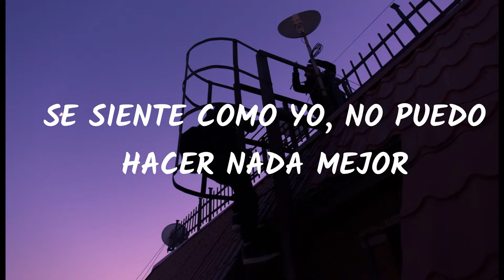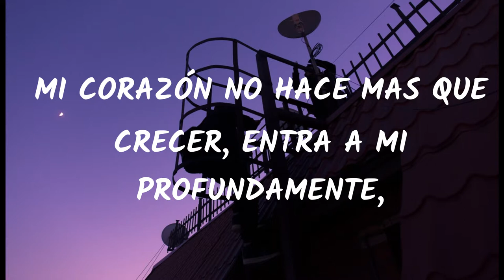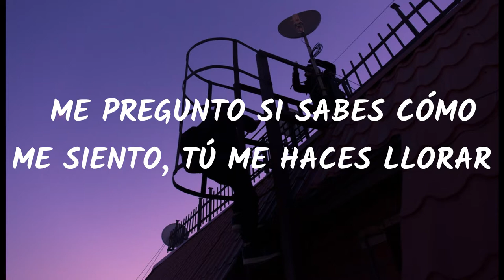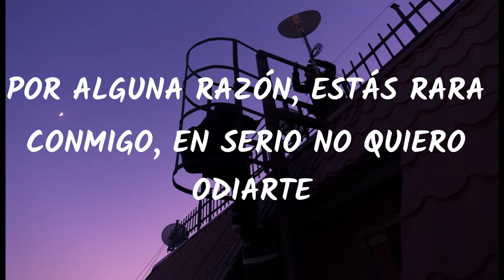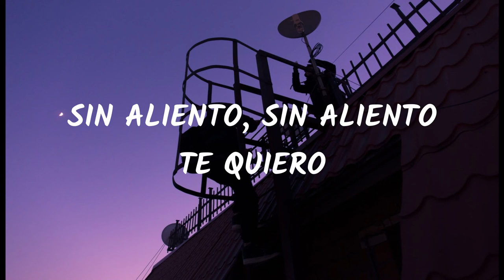SEVENTEEN -Getting Closer // Traducida al español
Getting closer // sub al español